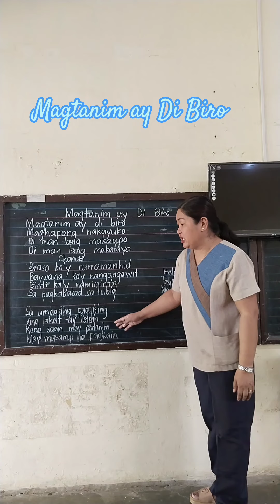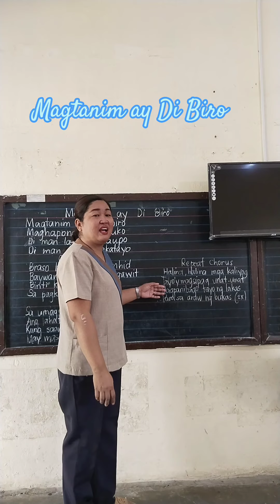Magtanim ay Di Biro